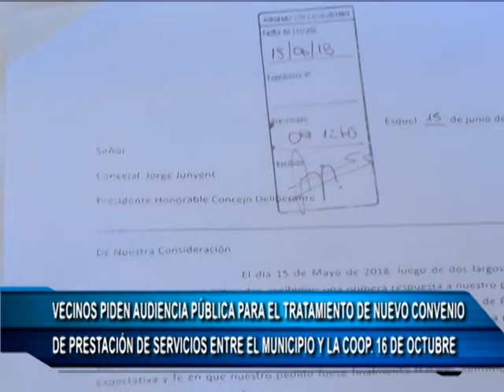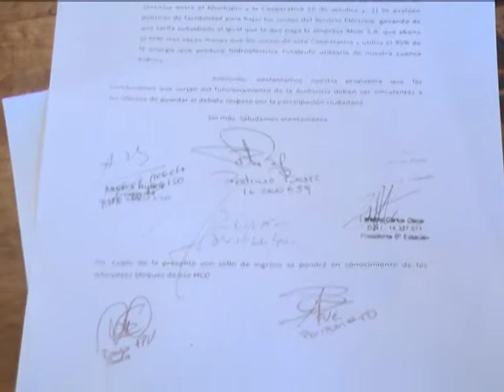15 06 18 PATRICIA BERRA 1 SERVICIOS COOP 16